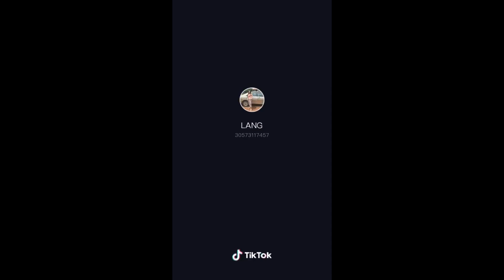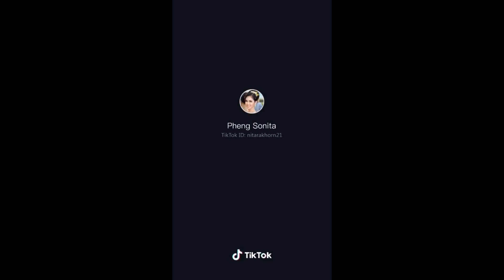នៅក្នុង Tik Tok សូទ្ធតែ Idol / Tik Tok 2K19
Khmer knowledge
Knowledge
Technology Khmer
Khmer Technology
Technology
Technical Khmer
Khmer Technical
Technical
Technicality Khmer
Khmer technicality
Technicality
Learning Khmer
Khmer learning
Learning
Learn Khmer
Khmer Learn
Learn
Study Khmer
Khmer Study
Study
ខ្មែរចំណេះដឹង
បច្ចេកទេសខ្មែរ
ខ្មែរបច្ចេកទេស
បច្ចេកទេស
ការសិក្សាខ្មែរ
ខ្មែរសិក្សា

14/ របៀបដាក់អោយ ស្លឹកឈើធ្លាក់ នៅលើរូបភាព How to put the leaves on the picture on Sony Vegas Pro 11

18/ របៀបបើក ផ្លាស់ ឬ បិទ ផ្លាស់នៅលើ Phone How To Turn on flash Or Turn Off flash on iPhone